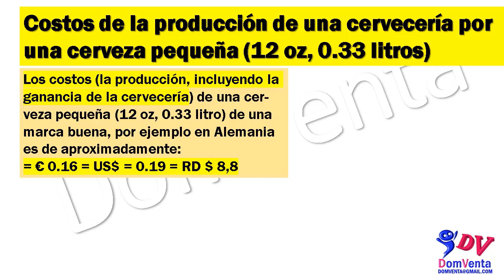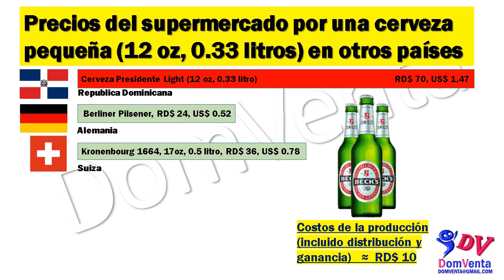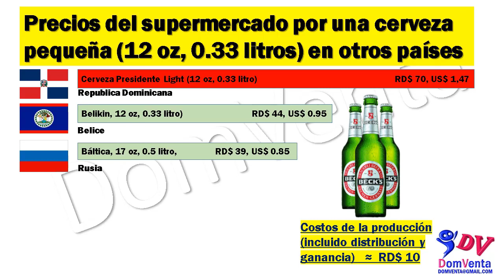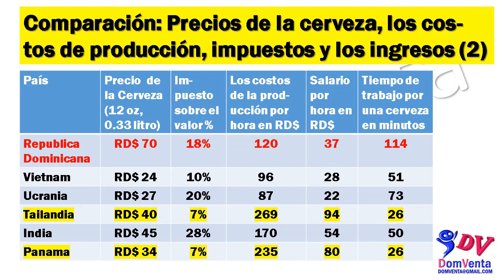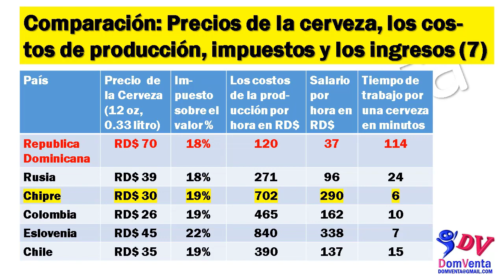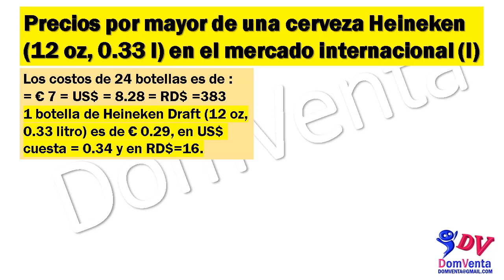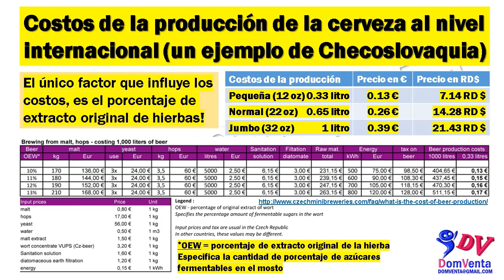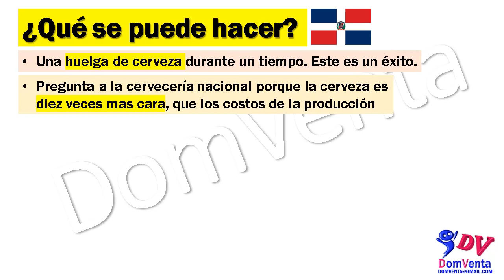La cerveza Presidente, la cerveza más cara del mundo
República Dominicana tiene la cerveza más cara del mundo
Mira este Video y usted sabe las razones.
Hay un país donde la misma cerveza presidente es 4 veces más económico. Descubre lo.